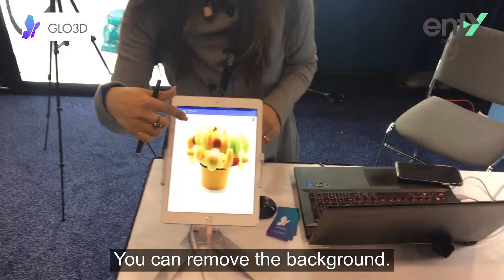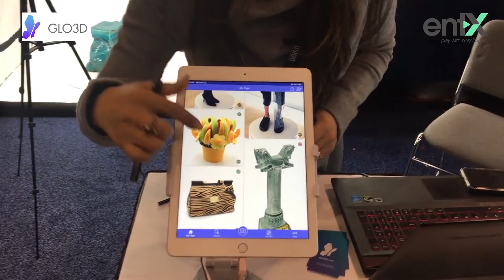Glo3D @ Profusion 2019 Trade Show Recap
Profusion 2019 @ Toronto, Interview with Padcaster by Ent-X, Trade show marketing specialist.
360º Product Photography For Everyone!
With a push of a button of any smartphone or professional camera, capture, edit, share and embed 360° photos.
download FREE APP also works with DSLR camera with connected to the computer but it does is it captures up to 48 image of the product
You can put it in the top of turn table and its it connect all the image
You can remove the background.
You can rotate the image, zoom and you can share it, send the URL download it as a GIF
embedded in your website
Best for people who are selling online?
sculptures use this to show their sculptures, art school uses this
Seneca College in their fashion Department as students captured.
They worked like this and shaded with instructor.
application is free up to 50 images.
And after that is a monthly subscription and two along with the
application the sell that turn table and the light boxes too
$350 Regular price